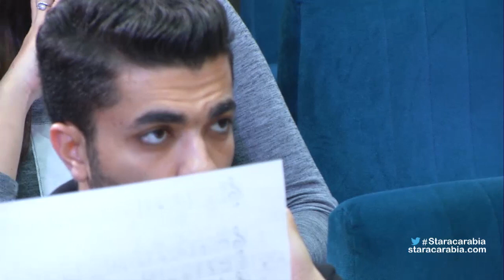صف الغناء والسولفيج مع طوني البايع - ستار اكاديمي 11 - 07/12/2015